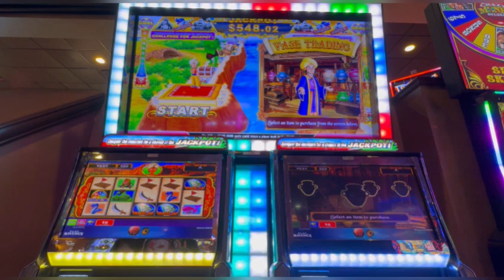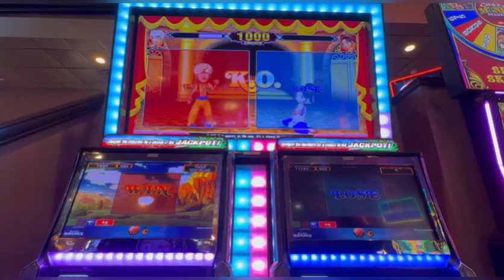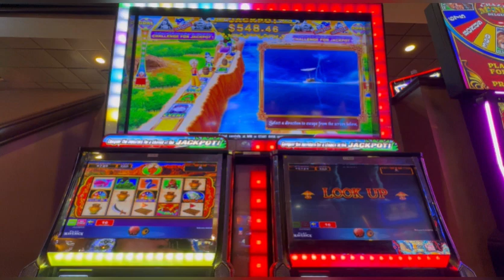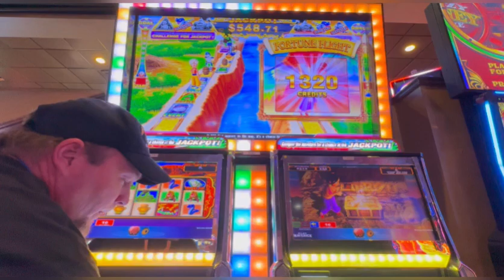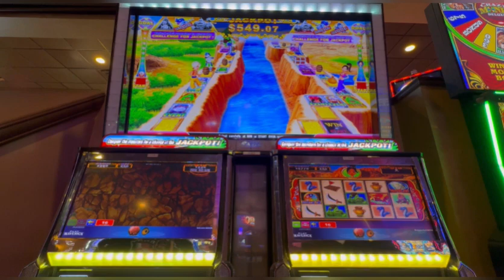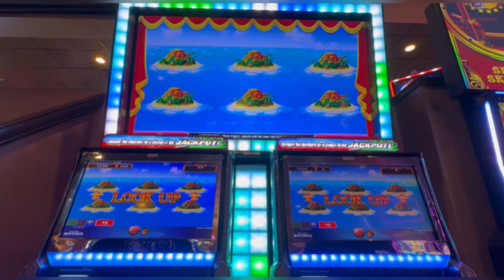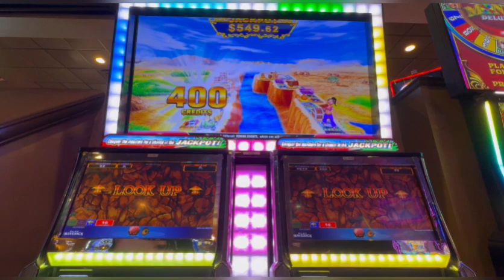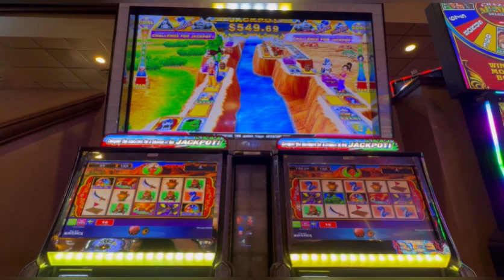Spin for spin on sinbad oldschoolslots Check out Aaron and Beths adventure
Who remembers this game?  Sinbad with the board game bonuses.  Check out Beth and Aarons trip around the board and see if they pick up any wins.